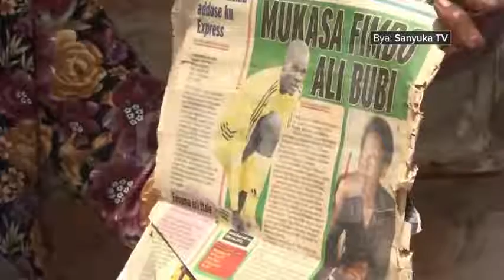Andrew Fimbo mukasa